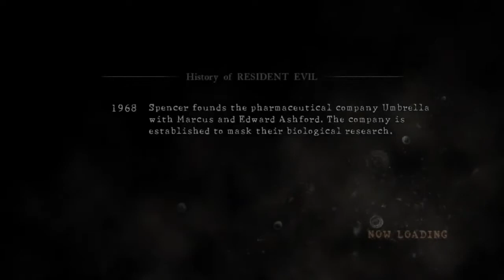Amateus plays RE5 Part 3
Me and my friends play video games together and we sometimes do something funny. I post them here. I hope you enjoy them.